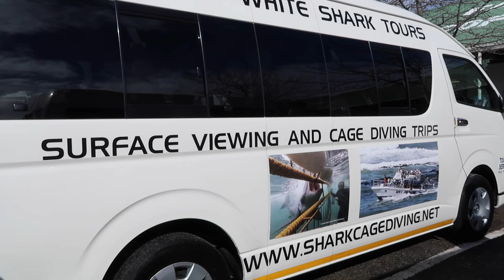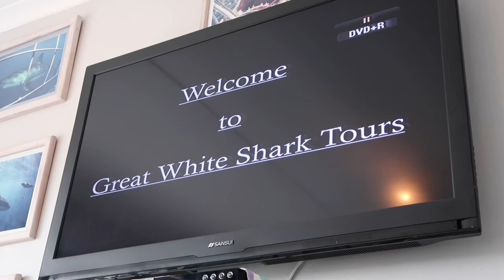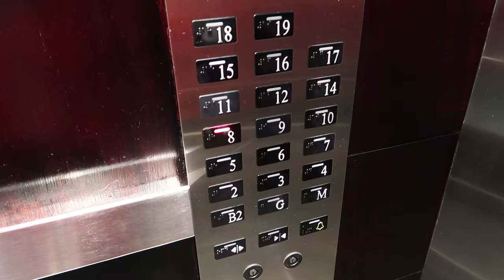Great White Shark Cage Diving - Cape Town | South Africa - VLOG #15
Day 16 of our 18 day adventure in South Africa. Great White Shark Cage Diving at Gansbaai Shark Alley! Shoulders, Biceps and Abs workout at new hotel finishing with a sauna.